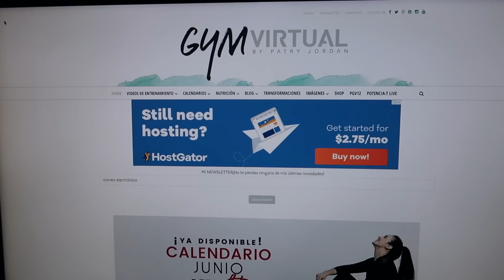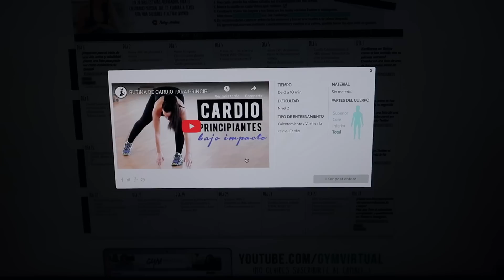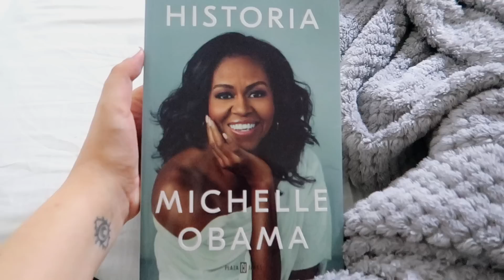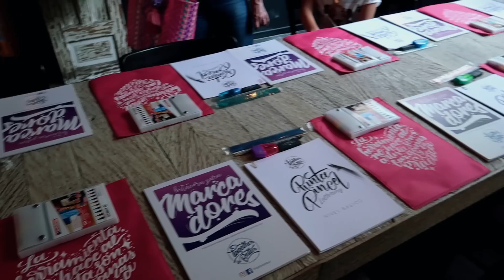ASÍ ES MI VIDA: MI NUEVA RUTINA REAL COMO EMPRENDEDORA, MAMÁ Y ESPOSA - Tati Uribe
Holaaaa, hola. El video de hoy es un vlog donde les muestro como son los días en mi vida como emprendedora, mamá, esposa y todas las rutinas que he tomado para adquirir hábitos saludables que me hagan sentir bien conmigo misma. Espero les guste mucho este video y todos los consejos espontáneos que hay en él.

2019

- 3-piece Trendy Letter Print Romper, Geo Patterned Pants and Hat Set for 0-6 Months Boy

- 3-piece Handsome Faux-two Bow Tie Long-sleeve Jumpsuit, Vest and Hat Set for Baby Boy